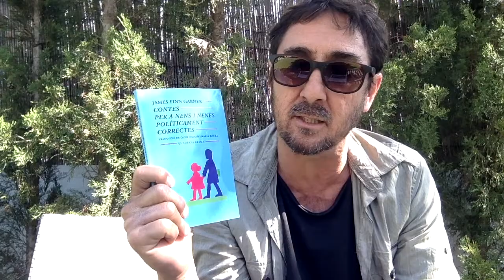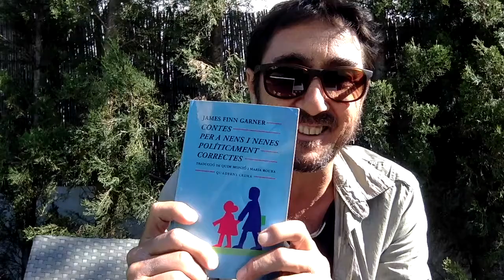Els contes no ho conten tot. Biel Barona